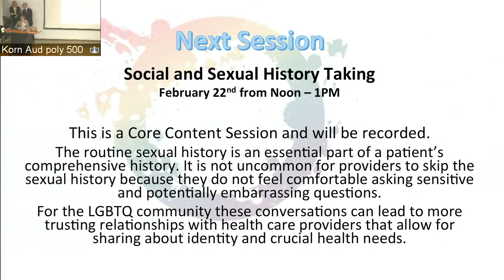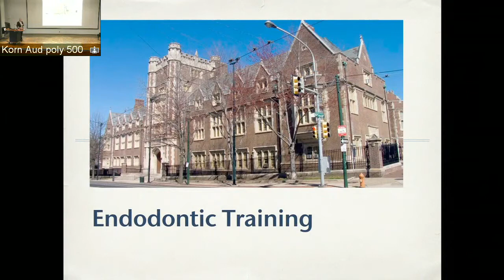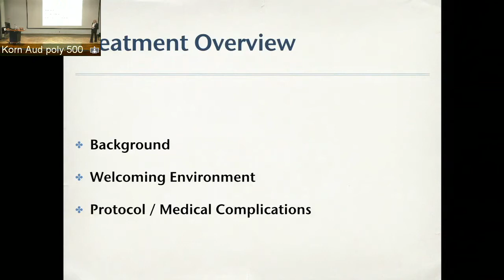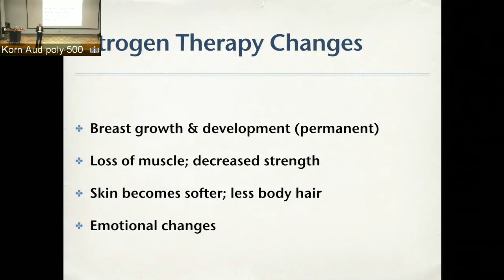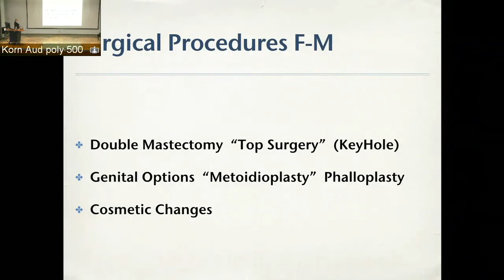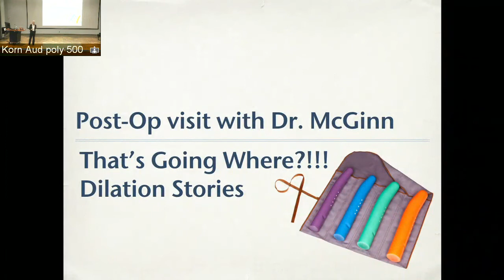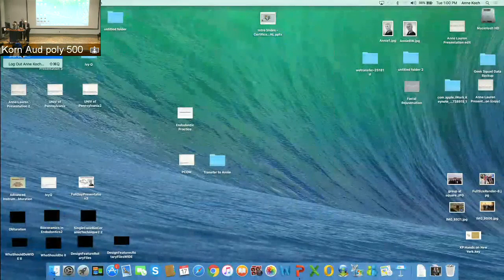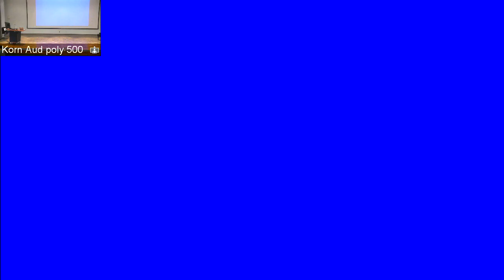Dental-Focus: Transgender Issues in Dentistry and Transgender Affirming Surgeries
Speaker: Dr. Anne Koch
Dr. Anne L. Koch received both her DMD and Certificate in Endodontics from the University of Pennsylvania.  She is also the founder and past Director of the Postdoctoral Program in Endodontics at the Harvard School of Dental Medicine.   Following her clinical and academic career, Annie formed her own successful technology and development company, Real World Endo, of which she was CEO and President.   Dr. Koch is the holder of multiple patents.

The author of more than one hundred and fifty articles in her prior specialty field, Dr. Koch has presented more than one thousand lectures worldwide.  Dr. Koch is an active member of the GLMA, ADA, AAE, MDS, and BDDS.

Transgender patients have historically been stigmatized both in the medical and dental fields.  The purpose of this presentation is to provide education about the medical and psychological needs of transgender individuals.
Among topics discussed will be how to create a welcoming office environment,  hormone use, and surgical options for both FtM and MtF patients.

This course will include a personal narrative of Dr. Koch who successfully transitioned at age 63.  This will serve as a platform to discuss the various options available to "Trans" patients.  Included are surgical pictures from her Facial Feminization Surgery, as well as a thorough description of other procedures, including GCS.  The goal of this presentation is to educate health care personnel on the unique challenges presented by many transgender patients.

Among topics discussed will be how to create a welcoming office environment, risks associated with prolonged hormone use, and surgical options for both FtM and MtF patients.